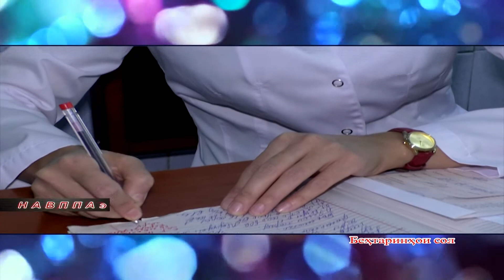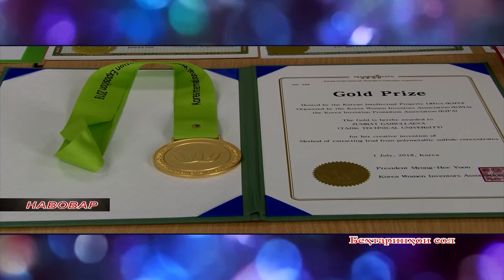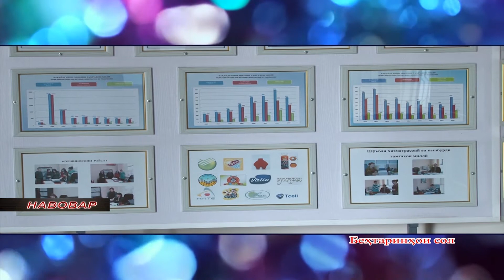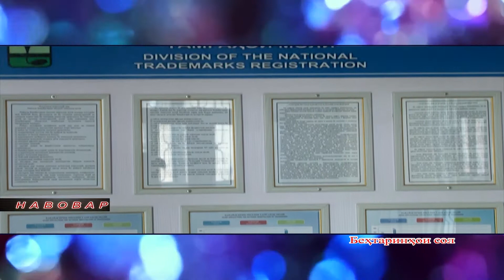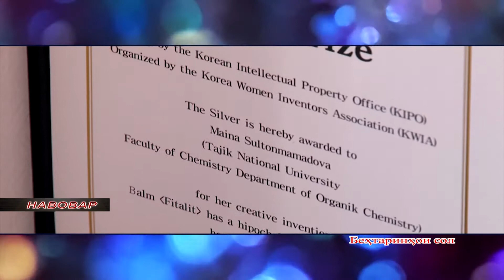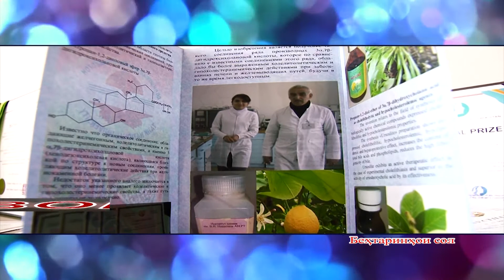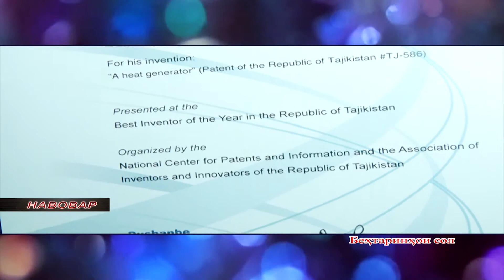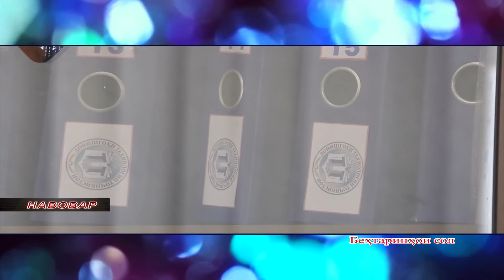Бехтарин ихтироъкорони соли 2019 дар Точикистон - Лучшие изобретатели 2019 года в Таджикистане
Дустони азиз, ба канали мо обуна шавед! Бехтарин наворхои нодир аз дирузу имруз, суруду таронахои дилнишин аз ситорахои санъати точик ва чахон, барномахои муаллифи доир ба навоварону ихтироъкорон, сайру сайёхат ба кишвархои дохилу хорич, баррасии мавзухои хос доир ба хаёти имрузи чомеа ва муаррифии чехрахои ошно дар сахифаи мо чойгир аст.
   Барои суолхои худ метавонед ба ин сахифаи инстаграми мо мурочиат намоед: @abduvalinodiritv
The best unique videos from yesterday and today, heartfelt songs from the stars of Tajik and world art, the author's programs about innovators and inventors, travels to domestic and foreign countries, discussion of specific topics of modern society and the introduction of familiar faces are on our page.
    If you have any questions, please visit our Instagram page: @abduvalinodiritv
دوستان عزیز در کانال ما مشترک شوید! بهترین فیلم های بی نظیر از دیروز و امروز ، آهنگهای دلچسب از ستارگان هنر تاجیک و هنر جهانی ، برنامه های نویسنده در مورد مبتکران و مخترعین ، سفر به کشورهای داخلی و خارجی ، بحث در مورد موضوعات خاص جامعه مدرن و معرفی چهره های آشنا در صفحه ما قرار دارد.
    اگر سوالی دارید ، لطفاً به صفحه اینستاگرام ما مراجعه کنید:abduvalinodiritv